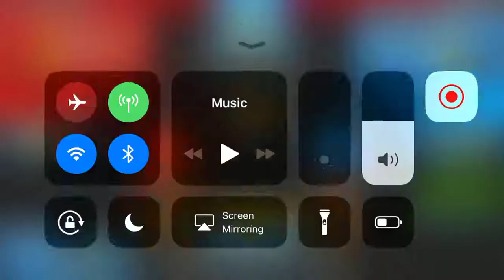Bloons TD Battles episode 3